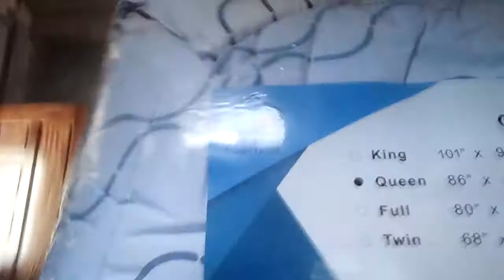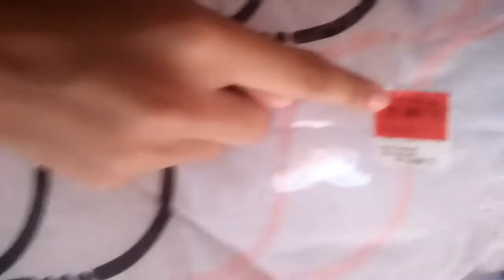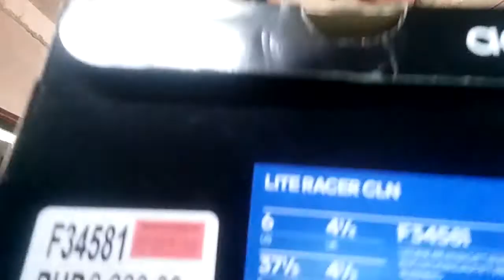What I bought in Sm with my 10,000 cash